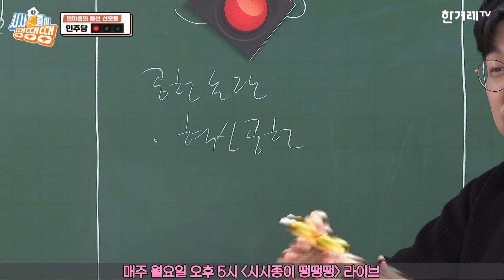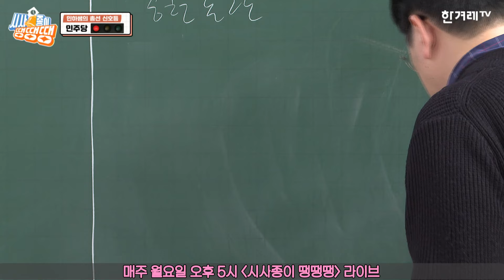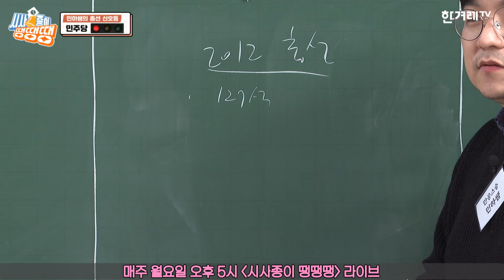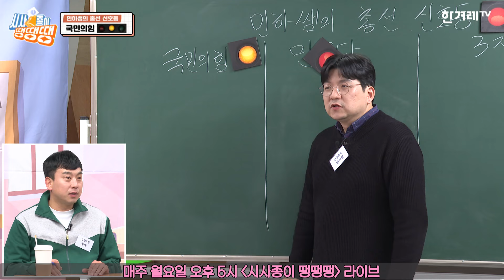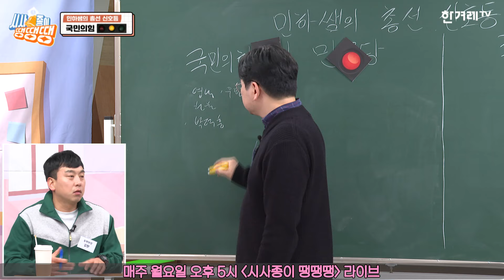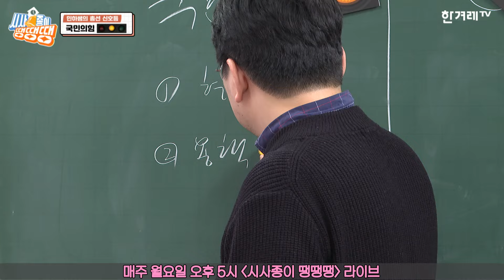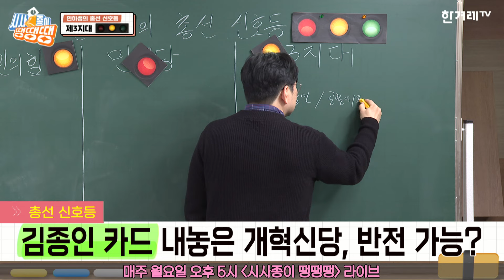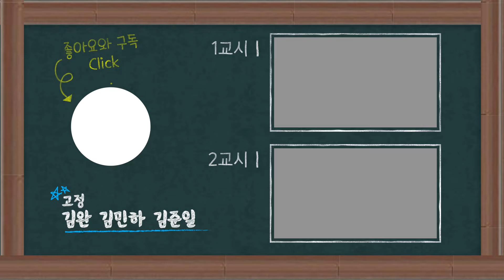총선 신호등: 민주당 공천 파동... ‘빨간 불’ 수습 난망 / 국힘, 공천 잡음은 이제부터? / 개혁신당 김종인 카드, 글쎄... [시사종이 땡땡땡 ep.34 핵심요약2]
민주당의 공천 파동으로 인한 내홍이 분수령을 맞이하고 있습니다. 임종석 전 대통령 비서실장이 사실상 공천 배제되자 고민정 최고위원이 사퇴를 선언한 겁니다. 친명-친문계의 갈등이 최고조를 향해 가고 있습니다. 민주당에 켜진 ‘빨간 불’ 꺼질 수 있을까요? 민주당이 어떻게 하면 수습이 가능할까요? 민하쌤(김민하 시사평론가)과 함께 짚어봅니다!

제작진
총괄 프로듀서 : 이경주
프로듀서 : 김도성
작가 : 박연신
행정: 김양임
타이틀 : 문석진
기술: 박성영
음향 : 장지남
카메라 : 권영진 장승호
자막그래픽디자인·섬네일: 김수경
제작: 한겨레TV